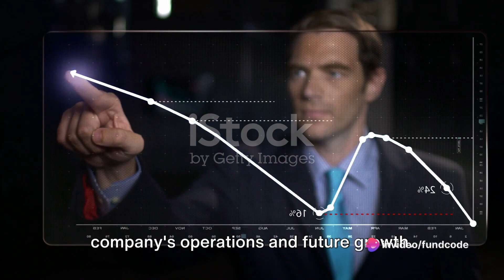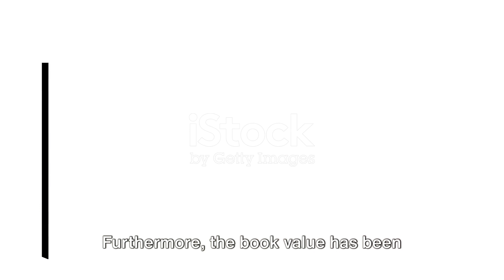General Insurance Corporation of India Latest News and Analysis | Fundcode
Sure, here's a script for a video on the General Insurance Corporation of India:

**INTRO**

"Hello and welcome to our latest update on the General Insurance Corporation of India. Today, we'll be covering the latest news, upcoming events, and providing a technical and fundamental analysis of the company. Let's dive in."

**NEWS**

"Recently, the General Insurance Corporation of India closed the online application window for recruitment to various Scale I Officer posts¹. This is a significant event that could potentially impact the company's operations and growth."

**UPCOMING EVENTS**

"Looking ahead, the company has several key events on the horizon. Notably, the recruitment of Assistant Managers (Scale I Officers) which was announced in December 2023¹³."

**TECHNICAL ANALYSIS**

"Turning to the technical analysis, the corporation has seen a decisive breakout of horizontal resistance trendline on the daily charts³. The stock has formed a robust bullish candlestick pattern with strong volumes and traded above all key moving averages³."

**FUNDAMENTAL ANALYSIS**

"From a fundamental perspective, the company is in a strong position. The Price to Earning Ratio is 8.16 and EV to EBITDA is 4.12, suggesting the company is undervalued[^10^]. The book value has been trending up in the last 3 years[^10^], indicating a positive growth trajectory for the company."

**CONCLUSION**

"In conclusion, the General Insurance Corporation of India is showing promising signs both in terms

(1) General Insurance Scale I Officer registration deadline today; apply now at gicre.in.
(3) Trade Spotlight | Your strategy for Aarti Industries, Cummins India, General Insurance today.